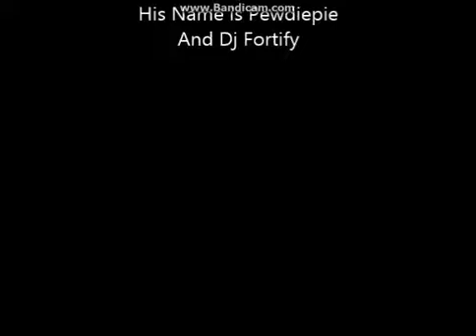Pewdiepie Barrels Song/Montage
thanks for 100 views on this video! Thank You!
jtmicher